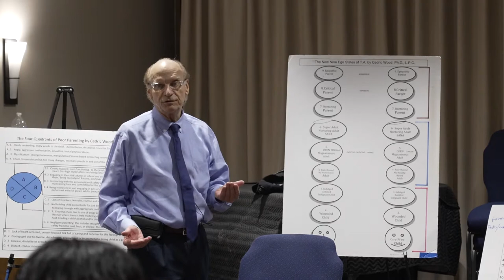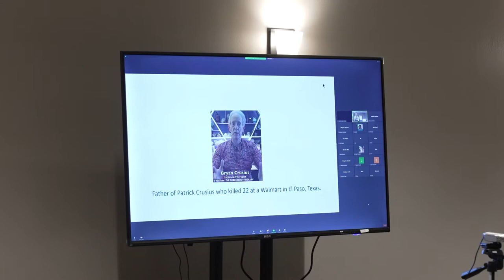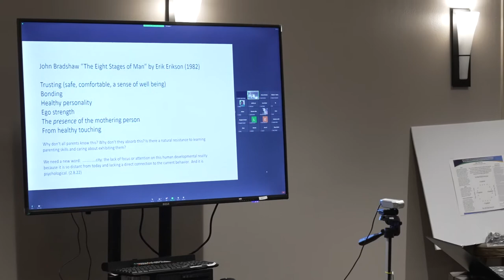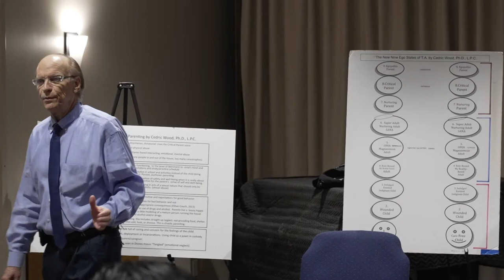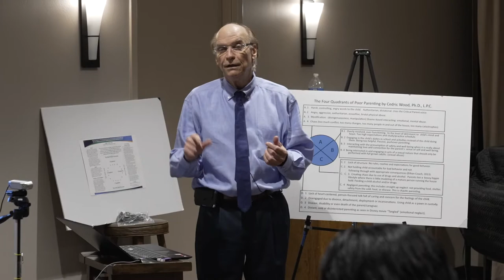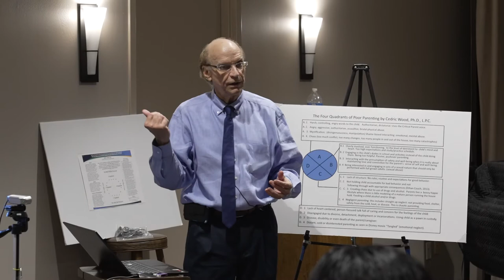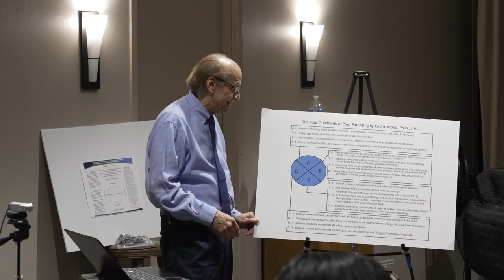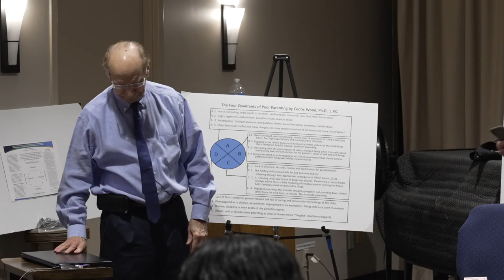The Four (4) Quadrants of Poor Parenting: Understanding School Shooters and other criminal behaviors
Every day we ask the question "Why?!" when we hear about another senseless shooting or stabbing. I give you the answer. Except for head injuries (brain damage), the answer is always "childhood environment" which is controlled, caused and created by the parents of the criminal during the first 18 years of the child's life.